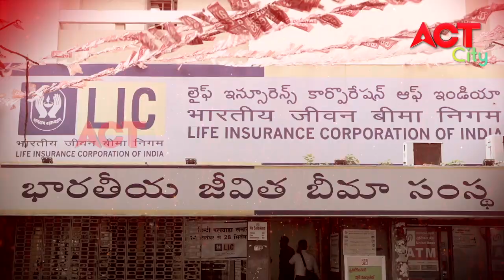LIC PRAVEETIKARANAKU VYETIREKANGA NIRASANA PUBLIC DEMAND